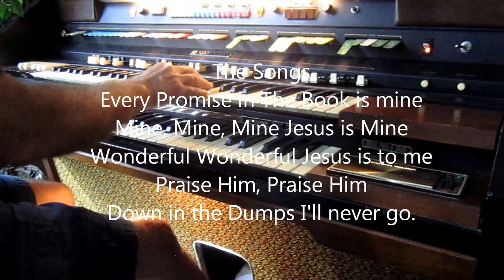Foursquare Hash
A group of old time chorus' We always sung these at youth camps in my young days..